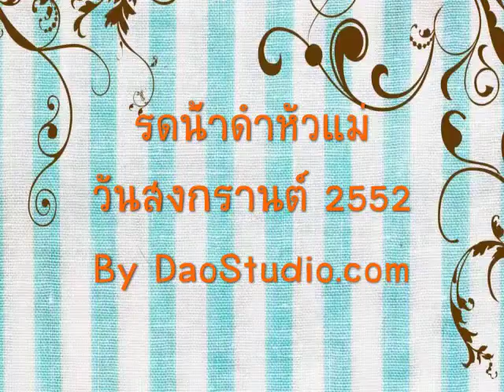รดน้ำดำหัวแม่ วันสงกรานต์ 2552